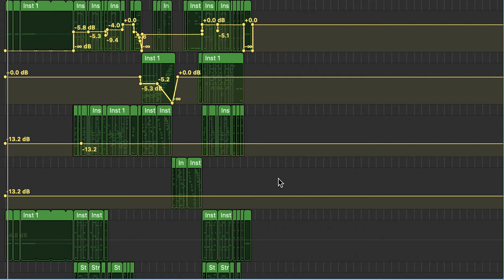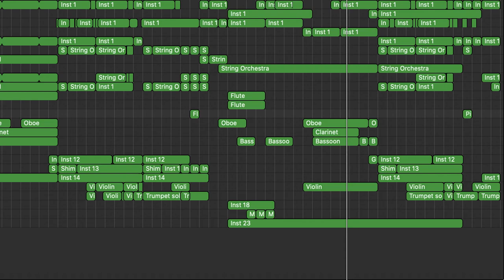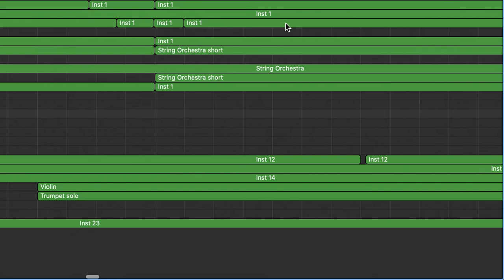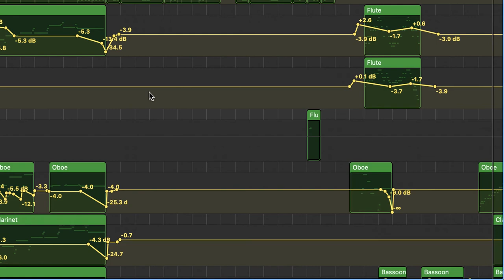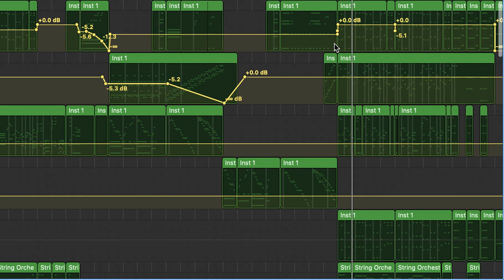Lego Space Music - Final Lego Game Track